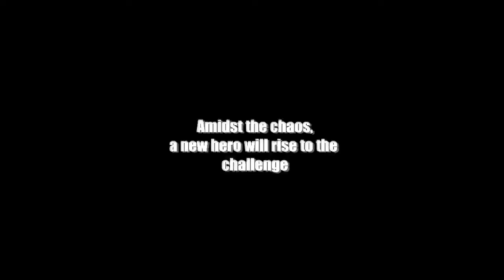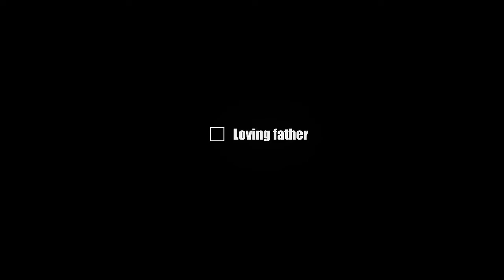Dead Rising 2 trailer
Trailer Ufficiale del gioco Dead Rising 2 della Capcom. Il gioco uscira il 31 agosto negli USA, il 3 settembre in Europa e in Giappone.